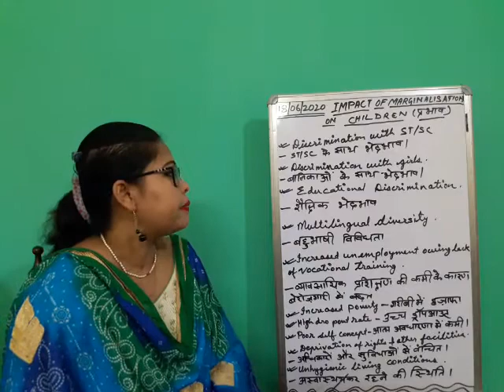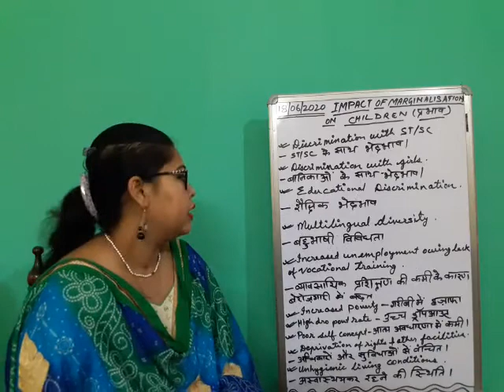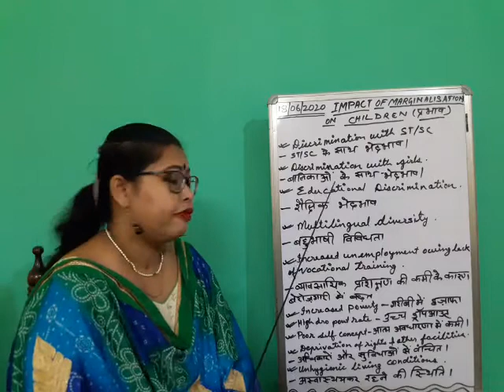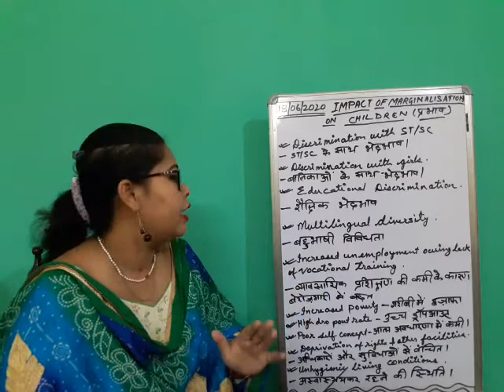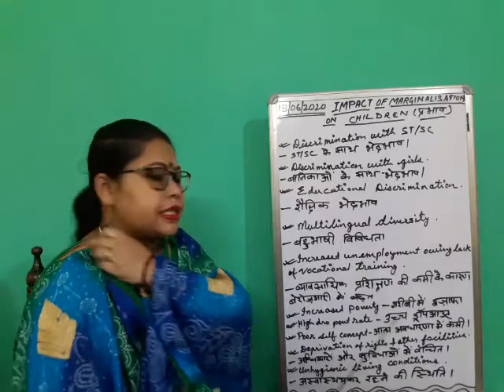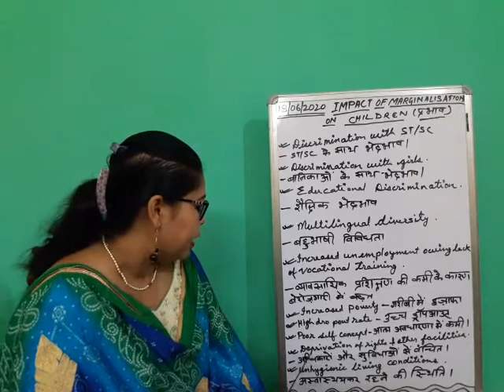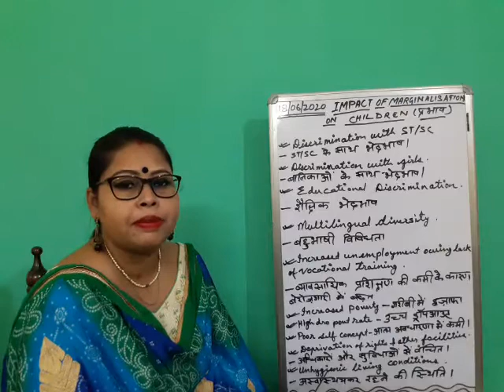Impact and Marginalization on child/B.Ed. Sem IV/by Dr. Moushumi Mahato